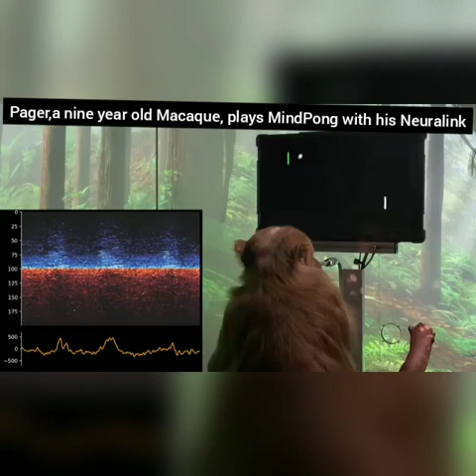Pager,a Macaque with Neuralink plays MindPong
Musician :- ASHUTOSH
There is no intention to violate any copyright, however if done so please inform us to give you the credit.